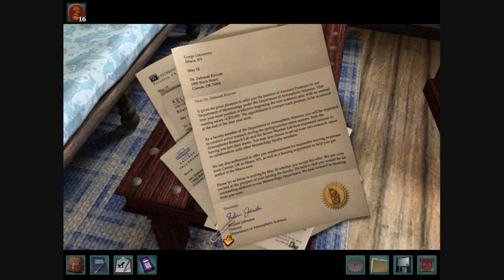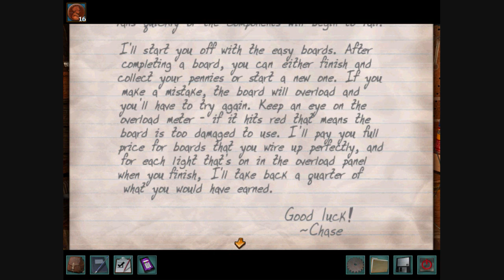Nancy Drew: Trail of the Twister (Part 8): Circuit Boards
Part 8 of a video walkthrough for Nancy Drew: Trail of the Twister. In this part, Nancy wakes up in the middle of night due to an emergency tornado warning. She gets assigned a few jobs by Debbie, learns that Debbie was recently given a job offer in New York, and fixes some circuit boards for Chase.